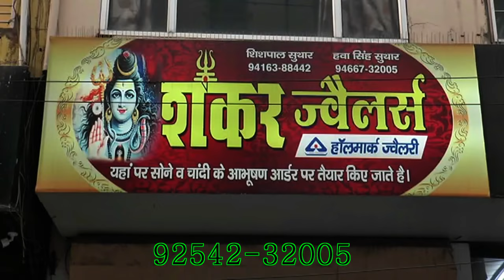कालांवाली में दिन दिहाडे हो गया बडा कां*ड, ई मित्र बैंक कर्मी से लू*ट लिए 7 लाख, उठ रहे सवाल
entertainment.